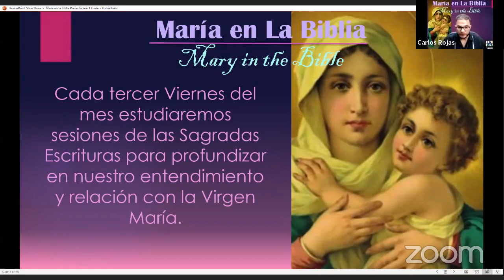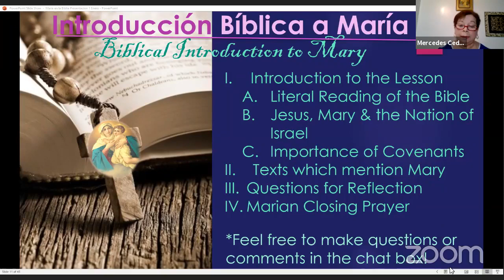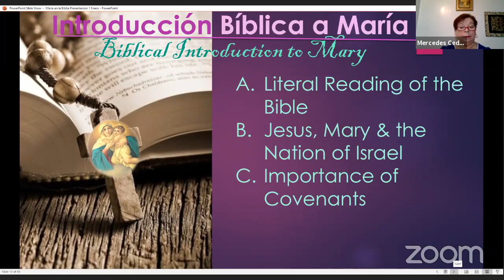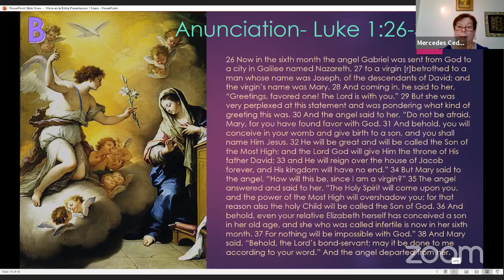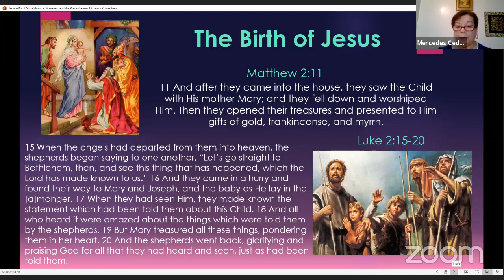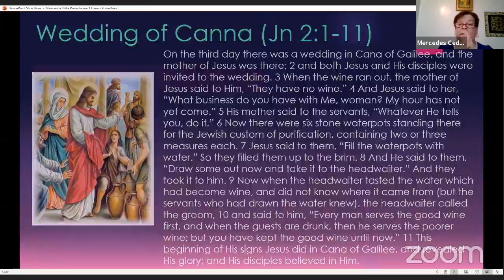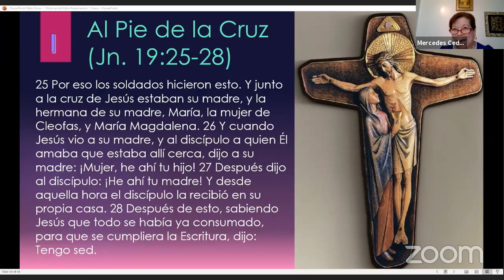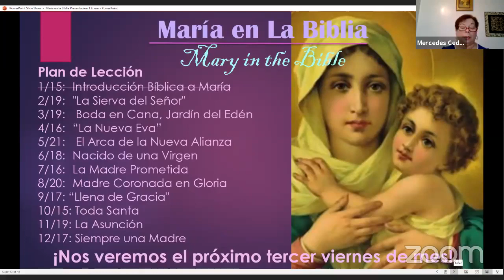María en La Biblia - Introducción - Mary in The Bible - Introduction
A Biblical Introduction to Mary _  Introducción Bíblica a María

1. The person of Mary has influenced artists, authors, and composers throughout the centuries. Have any of these impacted your devotion to faith live?
2. Have you ever had to defend the Church’s teaching about Mary?
3. Have you struggle with Catholic teaching about Mary? Have those struggles resolved themselves? If so, how? If not, what questions do you have that have still need to be answered?
Marian Texts
Mt 1: 16
Lk 1:26-38 ; 1:39-38
Mt 2: 11  & Lk 2: 15-20
Mt 2:14
Lk 2:41-52
John 2: 1-11
Mt 12: 46-50
Mt  13: 54-58
John 19: 25-28
Acts 1: 14

Preguntas de Reflexión
1. La persona de María ha influenciado artistas, autores, y compositores a través de los siglos. ¿Cuál de estos ha impactado tu devoción o vida de fe?
2. ¿Alguna vez has tenido que defender las enseñanzas eclesiales acerca de María?
3. ¿Alguna vez has batallado con las enseñanzas católicas acerca de Maria? ¿Se han resuelto? Si se han resuelto, ¿cómo? Si no, ¿qué preguntas tienes que aun necesitan ser contestadas?
Textos Marianos
Textos Marianos
Mateo 1: 16
Lucas 1:26-38 & 1:39-38
Mateo 2: 11 & Lucas 2: 15-20
Mateo 2:14
Lucas 2:41-52
Juan 2: 1-11
Mateo 12: 46-50
Mateo 13: 54-58
Juan19: 25-28
Hechos de los Apóstoles 1: 14